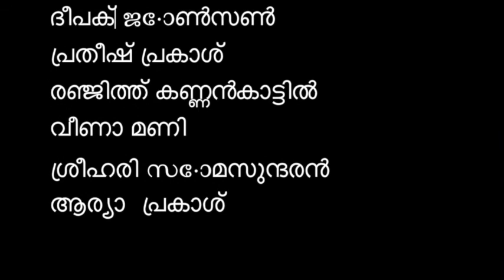Kaviarangu 2014 IIT Madras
Kaviarangu 2014 (കവിയരങ്ങ്: മതേതര്ത്വവും ആവിഷ്കാരസ്വാതന്ത്ര്യവും ), a poetry session was organized at IIT Madras on 8th March 2014 with reference to the issues related to secularism and freedom of expression. Event was made successful through the participation from the student community.

Camera, Editing and Created by Athul Krishnan